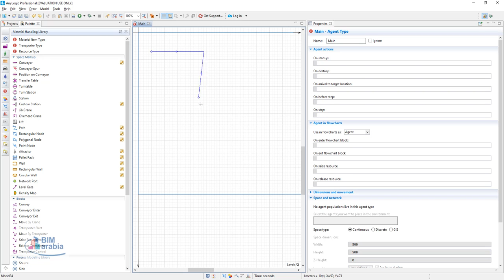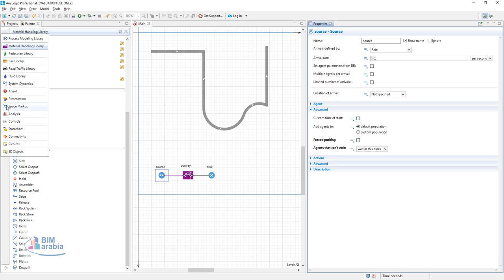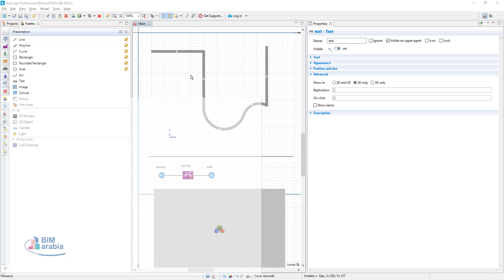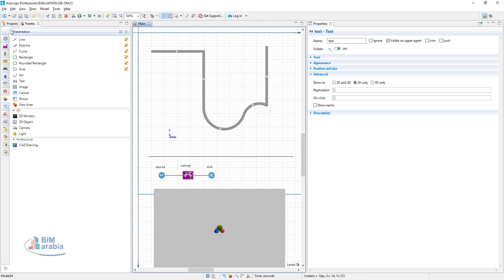anylogic Simulating a Spiral Conveyor